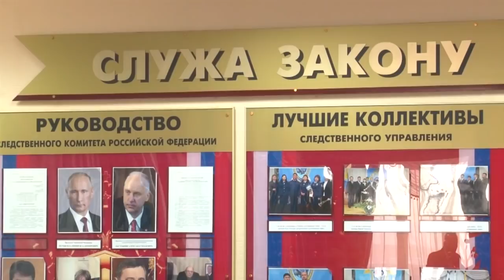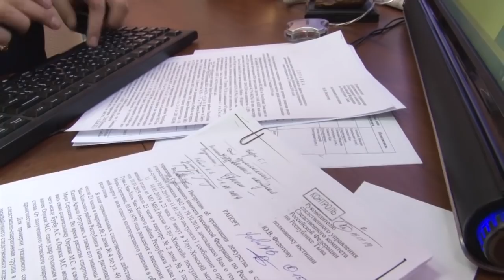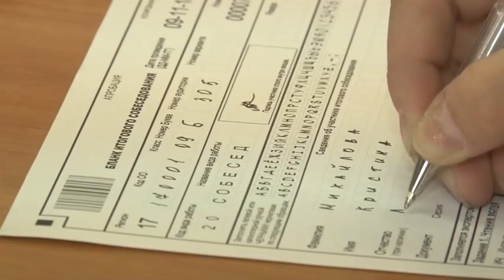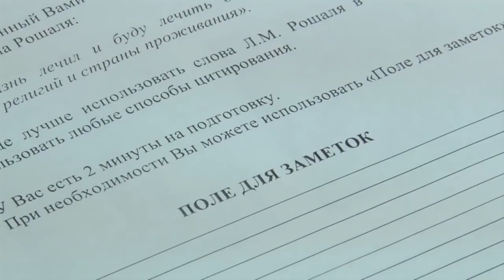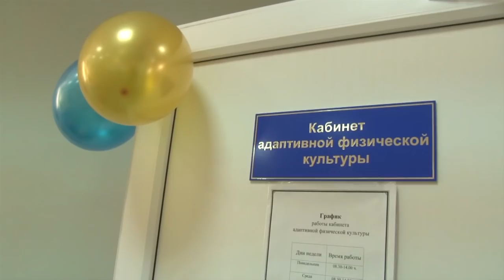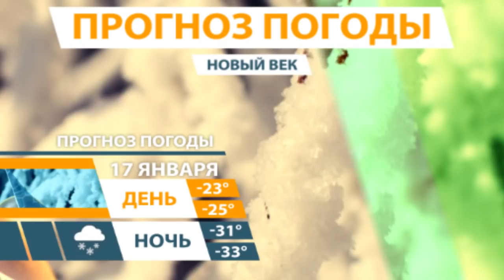Новости Тувы 16 01 19